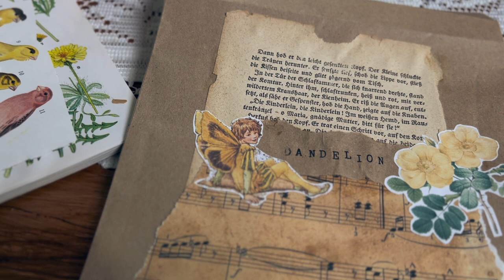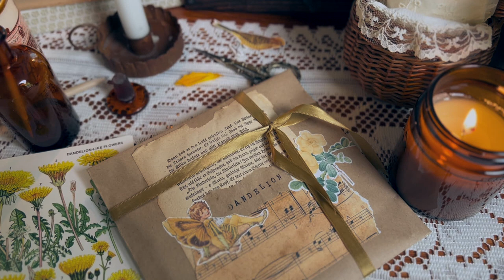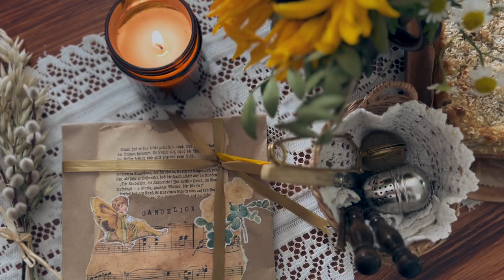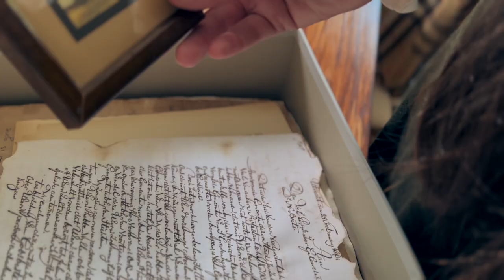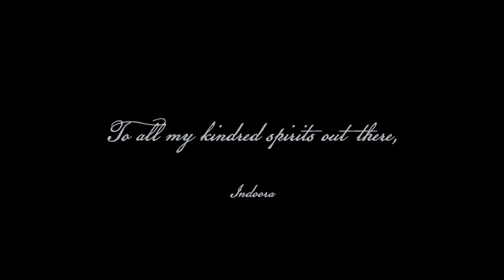Cosy Early Autumn Days in the Cottage, Embroidering, Comfort Food and Afternoon Tea | S1E7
In today's episode 🧡🍁🌻🕯💌🍎🫖🧶 The magic of September can be felt in the air. Autumn is very close and the SUMMER SEASON has come to an end. Winifred gets cosy in her cottage and enjoys some of her favourite hobbies: embroidery, crafting, baking and laying the table for cosy afternoon teas.

Hello, my lovelies! 🌻 Welcome to the seventh episode of my new series, The Dandelion Pact! The last of the season! 💔 If you enjoy all things Cottagecore, cosy and vintage, I am sure you will get some inspiration from these videos! This season was all about romanticizing summer at home: baking and decorating fruit pies, gardening chores, fairytale room decorations, painting with watercolours, cottage cleaning, embroidering flowers and much more!

00:00 🎞🍁 Preview
00:15 🕯💌 Letter from Chloe & cosy home decor
01:40 🌻🧶 Dandelion embroidery
05:28 💛🧚🏻 Vintage gift wrapping
06:14 🍞🧡 Homemade bread pudding
07:06 🍎🍂 Warm cinnamon apples and early autumn snacks
07:50 🫖🕯 Preparing the table for tea
08:56 💛🌻 Afternoon tea with a friend

🧡 EPISODE 7: SOULMATES ALWAYS FIND EACH OTHER
As the last of summer gives way to the captivating colours of autumn, Winifred gets ready to host Chloe for their first tea together. Chloe brings a new box and, with it, many more questions and clues but, above all, a future of beautiful moments together.

🎞 ABOUT THE SERIES:
When a young countryside teacher receives a box from her grandmother's lifelong friend, her solitary life will suddenly turn into a beautiful search for happiness and magic.

Set in a cosy cottage in Bermothill in the late 1970s, The Dandelion Pact centres on Winifred Clarke who, inspired by the pages of a diary written in the early 20th century, embarks on the beautiful journey of embracing a simple but meaningful life.

Follow Winifred on this fascinating story about kindness, uniqueness and true friendship.

I am forever grateful for your support! These are some ways to help my channel:

If you would like to support this channel and get exclusive content, you can join my Patreon account and become part of the Lovely Dearies, Kindred Spirits or Order of Druids.
Thank you so much to my wonderful supporters!

You’ll be the first one to find out more about this story!

Important information 📣 This is a work of fiction.
While every effort is being made to ensure the story is historically accurate, all my videos are created for entertainment only, with things I already have at home or props that I make to support the story. Places and characters are fictional. Recipes are adapted to be vegetarian/vegan with locally sourced ingredients when available.

With love,
Indoora